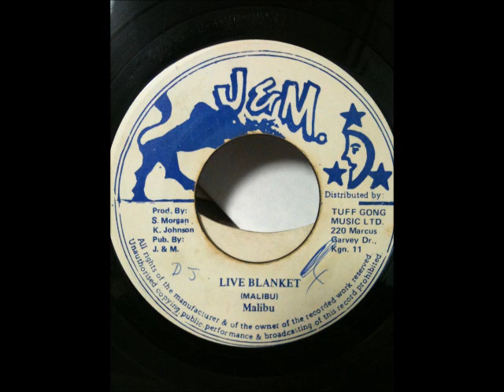Malibu - Live Blanket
Digital Killer !